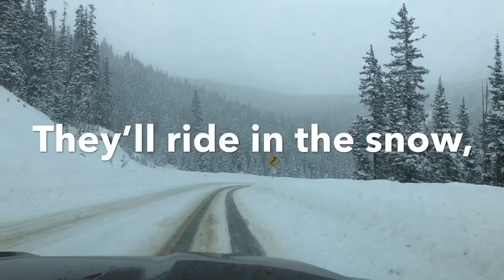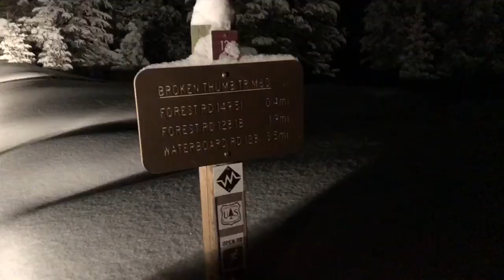Bob & Mike’s Corona Pass Adventure Feb 2019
Snowmobile trip in the Rockies along the Moffitt Road/Rail Route near Winter Park, CO.